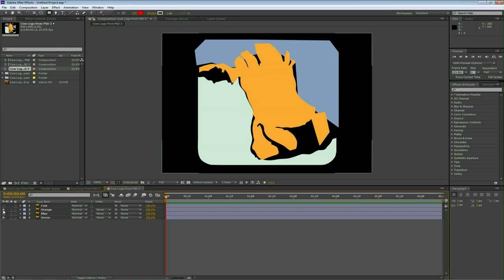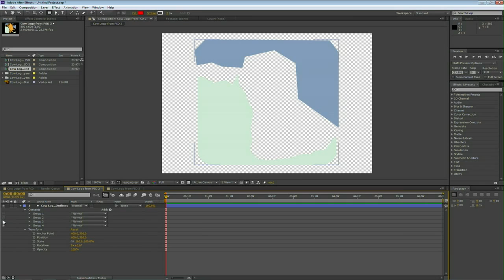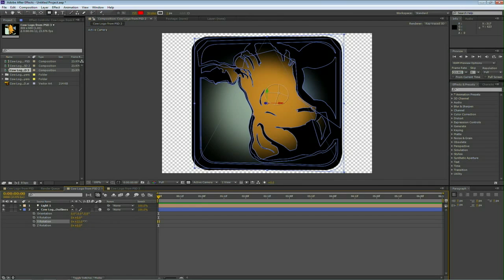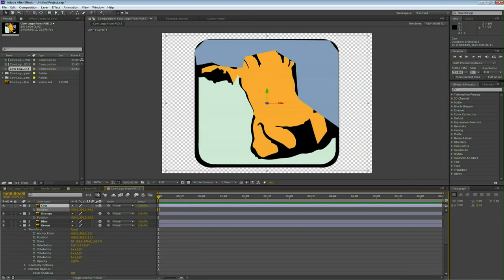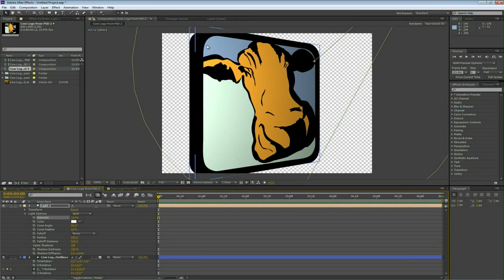VECTOR GRAPHICS WORKFLOWS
Adobe After Effects CS6 offers new workflows for vector graphics. Explore these new features with Rich Harrington, including converting vector files to shape layers so that they are automatically included in AE project files, as well as new 3D extrusion tools.